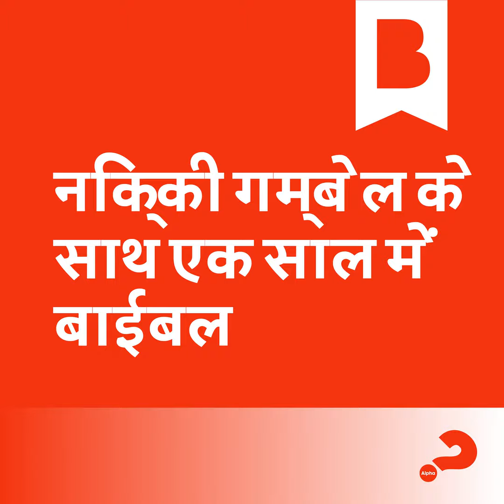दिन 2: पहला प्रश्न